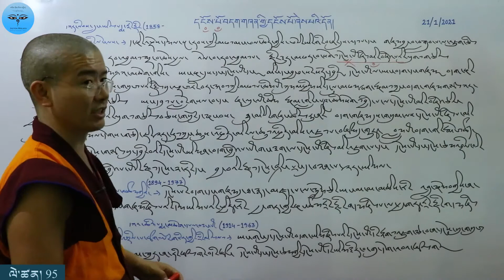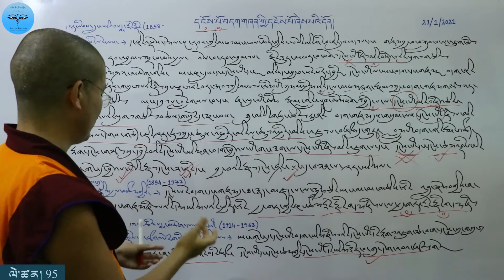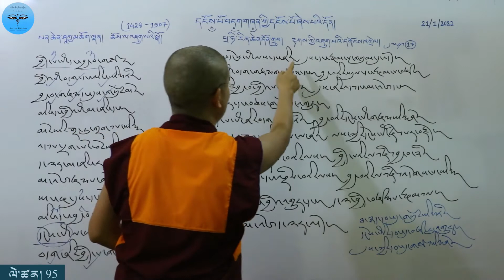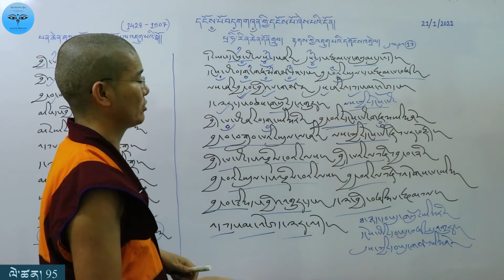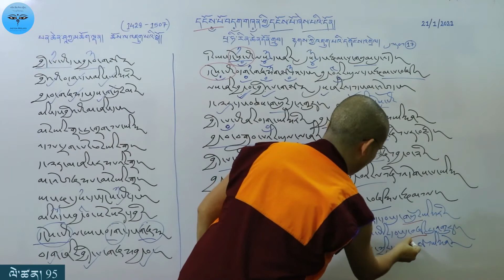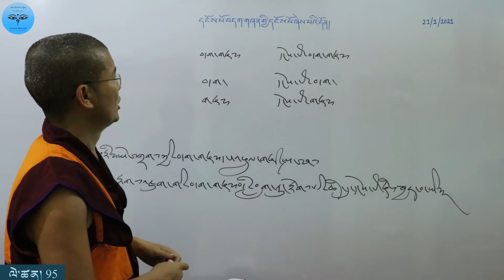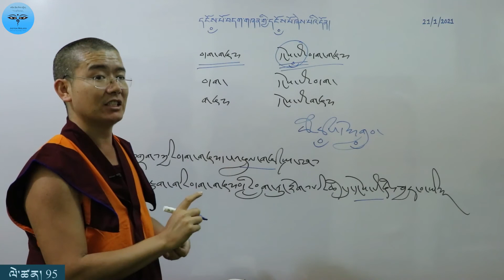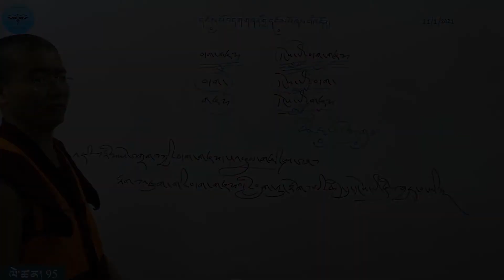Tibetan Grammar 95 དངོས་པོ་བདག་གཞན་གྱི་དངོས་པོ་ཞེས་པའི་དོན།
གཤམ་གྱི་ཁ་བྱང་འདིའི་བརྒྱུད་བྱ་ཚིག་གི་རྣམ་གཞག་ལག་ལེན་བཅུད་བསྡུས་ཆེན་མོ་ཕབ་ལེན་གནང་ཐུབ།
འཆད་ཁྲིད་གནང་མཁན་གྱི་ངོ་སྤྲོད།
མཚན།             དཀོན་མཆོག་བསྟན་འཛིན་ངེས་དོན་བསྟན་པའི་རྒྱལ་མཚན།
མཚན་གནས།        སྤྲུལ་སྐུ།  འབྲོང་ངུར་ཆོས་རྗེ།
སྐྱེས་ལོ།              ཕྱི་ལོ་ ༡༩༨༤ ལོར་སྐུ་འཁྲུངས།
ཡོན་ཚད་ཕྱག་ཁྱེར།
༡༽ མཐའ་བྲལ་སྨྲ་བའི་དབང་ཕྱུག༼དབུ་མ་རབ་འབྱམས།༽ ༢༽ ཕར་ཕྱིན་རབ་འབྱམས།
༣༽ ངེས་གསང་ལེགས་བཤད་མཛོད་འཆང་།༼སློབ་དཔོན།༽
ཤེས་ཡོན་བརྒྱུད་རིམ།
བོད་དབྱིན་བལ་གསུམ་སྐད་ཡིག་གཞི་རྩའི་རྨང་གཞི་བརྟན་པོའི་ཐོག།།བོད་ཀྱི་ཐུན་མོང་རིག་གནས་སུམ་རྟགས་དག་གསུམ། རྒྱལ་རབས། ཆོས་འབྱུང་། སྙན་ངག་དང་། ཐུན་མིན་ནང་ཆོས་མདོ་སྔགས་གཉིས་ལས། ཚད་མ། དབུ་མ། མངོན་པ། ཤེར་ཕྱིན། འདུལ་བ་སྟེ་བཀའ་པོད་ལྔའམ། མདོ་དང་མདོ་རྩ་འདུལ་བའི་གཞུང་། མཛོད་དང་ཀུན་བཏུས་མངོན་པའི་གཞུང་། བྱམས་ཆོས་སྡེ་ལྔ་རྒྱ་ཆེན་སྤྱོད་པའི་གཞུང་། རྩ་འཇུག་བཞི་སྤྱོད་ཟབ་མོ་དབུ་མའི་གཞུང་སྟེ། གཞུང་ཆེན་བཅུ་གསུམ་སོགས་མདོའི་ཕྱོགས་དང་། རྒྱུད་རྒྱལ་གསང་བ་སྙིང་པོའི་སྤྱི་དོན་འོད་གསལ་སྙིང་པོ། ཡོན་ཏན་མཛོད། གསང་སྙིང་སྤྱི་དོན་མཛོད་ཀྱི་ལྡེ་མིག །ཡིད་བཞིན་མཛོད། མན་ངག་ལྟ་བའི་ཕྲེང་བ། བཀའ་བརྒྱད་རྣམ་བཤད། ཐེག་ཆེན་ཚུལ་འཇུག །རྫོགས་པ་ཆེན་པོ་སེམས་ཉིད་ངལ་གསོ་སོགས་སྔགས་ཀྱི་ཕྱོགས་ཏེ། ཐུན་མོང་སྐད་ཡིག་རིག་གནས་ནས་ཐུན་མིན་རྫོགས་པ་ཆེན་པོའི་བར་གྱི་རྒྱ་བོད་མཁས་པའི་གསུང་རབ་དུ་མར་མི་ལོ་ཧྲིལ་པོ་ཉི་ཤུ་ལྷག་གི་རིང་ཆུ་བོའི་རྒྱུན་བཞིན་གསན་བསམ་གནང་སྟེ། ཕྱི་ལོ་ ༢༠༡༤ བོད་ཟླ་གཉིས་པའི་བོད་ཚེས་བརྒྱད་ཉིན་སྔ་འགྱུར་མཐོ་སློབ་མདོ་སྔགས་རིག་པའི་འབྱུང་གནས་གླིང་ནས་བསླབ་པ་མཐར་སོན།
 འཆད་པ།
མདོ་ཕྱོགས་སྐོར། མཁས་པའི་ཚུལ་ལ་འཇུག་པའི་སྒོ་ཐེངས་གསུམ། མངོན་པ་མཛོད་དང་། དབུ་མ་རྒྱན། འདུལ་བ་མདོ་རྩ། བརྒལ་ལན་རྣམ་གསུམ་ཐེངས་རེ་འཆད་ཁྲིད་མཛད།
སྔགས་ཕྱོགས་སྐོར། རྫོགས་པ་ཆེན་པོ་སེམས་ཉིད་ངལ་གསོ་ཐེངས་གཉིས། ཐེག་ཆེན་ཚུལ་འཇུག་ཐེངས་གཉིས། བཀའ་བརྒྱད་རྣམ་བཤད་ཐེངས་གཉིས། བསྐྱེད་རིམ་འོག་མིན་བགྲོད་པའི་ཐེམ་སྐས་ཐེངས་གཉིས། སྲོག་སྡོམ་གཟེར་བཞི་ཐེངས་གཉིས། གསང་སྙིང་མཛོད་ལྡེ་ཐེངས་གཅིག །ཡིད་བཞིན་མཛོད་ཐེངས་གཅིག་བཅས་འཆད་ཁྲིད་མཛད།
རིག་གནས་སྐོར། བོད་ཀྱི་བརྡ་སྤྲོད་སུམ་ཅུ་པ་དང་རྟགས་འཇུག་རྩ་བ་དང་འགྲེལ་པ་ནོར་བུའི་མེ་ལོང་ཐེངས་གཉིས་རེ། ཉན་ཤུལ་སུམ་ཅུ་པའི་རྣམ་བཤད་གཟུར་གནས་དགྱེས་པའི་གཏམ་ཐེངས་གཉིས། ཉན་ཤུལ་རྟགས་ཀྱི་འཇུག་པའི་དཀའ་འགྲེལ་གནད་ཀྱི་སྒྲོན་མེ་ཐེངས་ལྔ། དག་ཡིག་ངག་སྒྲོན་ཐེངས་གཅིག །སྨྲ་སྒོ་མཚོན་ཆ་ཚིག་ཕྲད་སྐོར་ཐེངས་གཅིག །བྱ་ཚིག་གི་རྣམ་གཞག་ལག་ལེན་བཅུད་བསྡུས་ཆེན་མོ་ཐེངས་གཅིག་བཅས་ལོ་ངོ་དུ་མའི་རིང་ཆུ་བོའི་རྒྱུན་བཞིན་སློབ་ཁྲིད་མཛད།
སྔོན་འགྲོ་བློ་སྦྱོང་སྐོར། གནམ་ཆོས་རྫོགས་ཆེན་སངས་རྒྱས་ལག་འཆང་གི་སྔོན་འགྲོའི་ཁྲིད་ཡིག་འབྲིང་པོ་ཐེངས་ལྔ་དང་། བློ་སྦྱོང་དོན་བདུན་མ། བློ་སྦྱོང་ཚིག་བརྒྱད་མ། དཔལ་སྤྲུལ་ཞལ་གདམས་ཐེངས་རེ་འཆད་ཁྲིད་མཛད།
རྩོམ་པ།
༡༽ ཕྱི་ལོ་ ༢༠༠༩ ལོར་དཔྱད་བརྗོད་གཟུར་གནས་བབས་སྟེགས། ༢༽ ཕྱི་ལོ་ ༢༠༡༠ ལོར་འབྲོང་དཀར་པོའི་ངུར་སྒྲ། ༣༽ ཕྱི་ལོ་ ༢༠༡༠ ལོར་བྱ་ཚིག་གི་རྣམ་གཞག་གསལ་བར་བཤད་པ་ལག་ལེན་བཅུད་བསྡུས། ༤༽ ཕྱི་ལོ་ ༢༠༡༥ ལོར་འཕགས་པ་བཟང་པོ་སྤྱོད་པའི་སྨོན་ལམ་གྱི་རྒྱལ་པོའི་ཚིག་དང་དོན་རྒྱ་ཆེར་འགྲེལ་བ་དོན་གཉིས་ལམ་བཟང་། ༥༽ ཕྱི་ལོ་ ༢༠༡༧ ལོར་བོད་ཀྱི་བརྡ་སྤྲོད་པའི་བསྟན་བཅོས་རྟགས་ཀྱི་འཇུག་པའི་བརྗོད་བྱ་སྙིང་པོ་བྱ་ཚིག་གི་རྣམ་གཞག་ཞིབ་ཅིང་རྒྱས་པར་བཤད་པ་ལག་ལེན་བཅུད་བསྡུས་ཆེན་མོ། ༦༽ ཕྱི་ལོ་ ༢༠༡༨ ལོར་འཕགས་པ་འཇམ་དཔལ་གྱི་མཚན་ཡང་དག་པར་བརྗོད་པའི་ཚིག་དང་དོན་རྒྱ་ཆེར་འགྲེལ་བ་ཚོགས་གཉིས་ལམ་བཟང་། ༧༽ ཕྱི་ལོ་ ༢༠༡༩ ལོར་ཀུན་མཁྱེན་རོང་ཟོམ་གྱིས་མཛད་པའི་ཐེག་པ་ཆེན་པོའི་ཚུལ་ལ་འཇུག་པ་ཞེས་བྱ་བའི་བསྟན་བཅོས་ཀྱི་ཚིག་དང་དོན་རྣམ་པར་བཤད་པ་དབྱིངས་རིག་ལམ་བཟང་ཞེས་བྱ་བ་འདི་ཉིད་བརྩམས་པར་མཛད་དོ། །འབྲོང་ངུར་ཆོས་རྗེས་བརྩམས་པའི་གསུང་རྩོམ་སོགས་ཀྱི་སྐོར་ཞིབ་པར་ ཞེས་པའི་དྲ་ཚིགས་སུ་གཟིགས་པར་ཞུ།
འབྲོང་ངུར་ཕོ་ཉས། ཕྱི་ལོ་ ༢༠༢༠ ཟླ་ ༢ ཚེས་ ༢༢ ཉིན་བྲིས།
@Aachen Tenzin Thupten